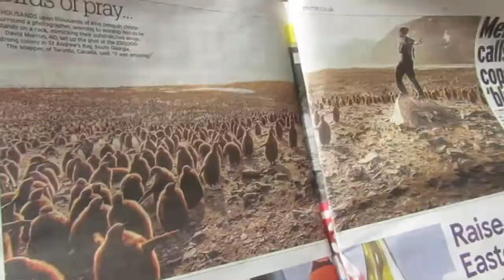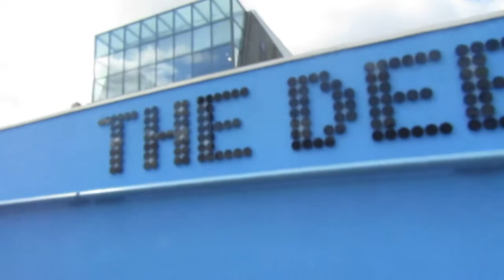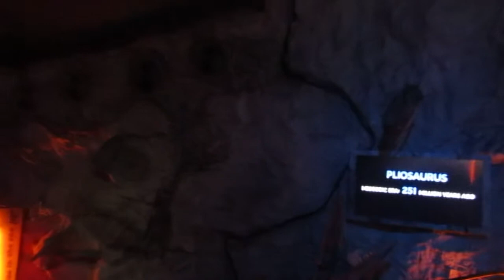The Deep part 1 (Hull Vlog #1) Penguins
part 1 has many tropical fish from all round the world in it - very funny penguins, tiger shark, star fish , sting ray & lots more - thanks for watching - part 2 coming soon will have - shark, sword fish, sea turtul, jelly fish & lots more - plus more amazing footage of the penguins - your traveling youtuber - DANNY KAY :) - SUBSCRIBE FOR MORE VLOGS,REVIEWS,EXPLORING & FUN